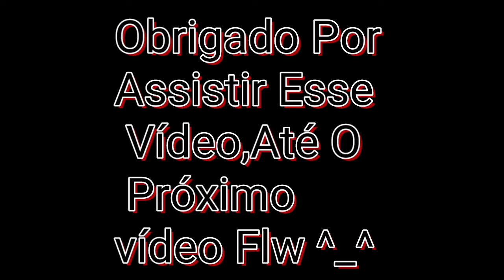CAMINHADA ATÉ O MESTRE ALGUMAS KILL DO DIMA 3 AO MESTRE!!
tags ingnore: , Melhores jogadores do Free fire, STATUS,bug free fire, diamantes infinitos free fire, NOVO CODIGO CUBO MAGICO FREEFIRE, cubo gratis, hacker de cubo, cubo free fire, free fire, bug do cubo magico, cubo infinito, cubo, garena, free fire brasil, hacker mobile, diamante de graça, novo metodo, codigo do cubo magico, atualizado, novo codigo cubo magico, NOVO CODIGO CUBO MAGICO, cubo magico, passe de elite gratis, codigo freefire, codigos free fire Free Fire, Free Fire Battlegrounds, Free Fire Garena, Nova Atualização Free Fire, Novos Códigos Grátis Free Fire, Novos Itens Grátis Free Fire, Bug de diamantes infinitos free fire, bug de tokens infinitos free fire, vazou novo código, bug sorte royale no free fire, como ganhar coisa de graça no free fire, como ganhar roupas grátis, bug free fire, como ganhar o palhaço de graça, novo bug para ganhar tickets diamantes infinitos, truques free fire, diamantes infinitos free fire, bug do cubo magico, novo codigo cubo magico, cobo magico, como ganhar cubo magico, ganhando cubo magico, codigo cubo magico free fire, codigo cubo magico, codigo cubo magico free fire erro, codigo cubo magico ff, codigo cubo magico free fire 2019, codigo cubo magico free fire invalido, codigo cubo magico free fire ao vivo, codigo cubo magico free fire link, codigo cubo magico free fire pro league, codigo cubo magico free fire dia 18cubo mágico, cubo mágico de graça, cubo mágico free fire, cubo mágico recorde, cubo mágico como montar, cubo mágico 2x2, cubo mágico gratis, cubo mágico 4x4, cubo mágico de fotos, cubo mágico no free fire de graça, novo código do cubo mágico Free Fire , Bug de Mira ,Atualização free Fire , Hacker free Fire , esconderijos free Fire , Dicas free Fire , Dicas de mestre free Fire , tiros na cabeça free Fire , como jogar bem free Fire , Zé carrinho free Fire , Novo bug free Fire , nova skin free Fire , skin de arma free Fire , Nova Moto free Fire , Garena free Fire , Ranqueada free Fire , Modo clássico free Fire , Hora do rush free Fire , Hs free Fire , Configuração free Fire , Como ganhar diamantes free Fire,Novo Cubo Mágico,Skin Melhor Jogador,Scar,12Velha.